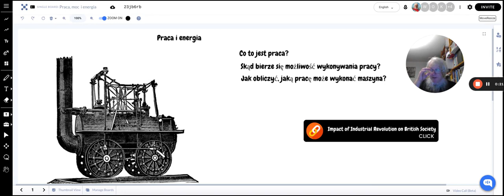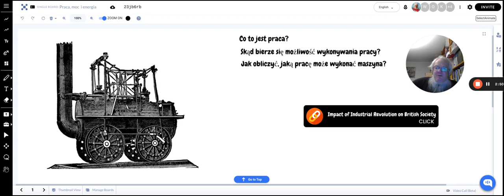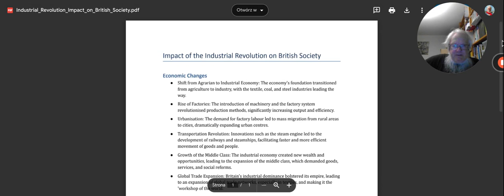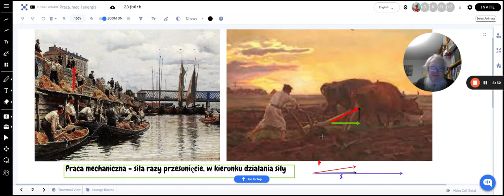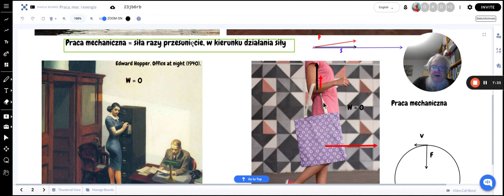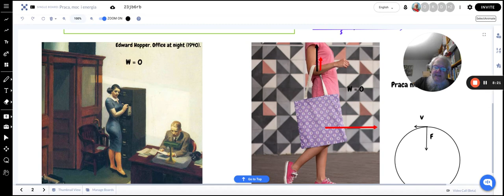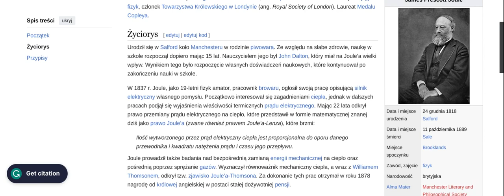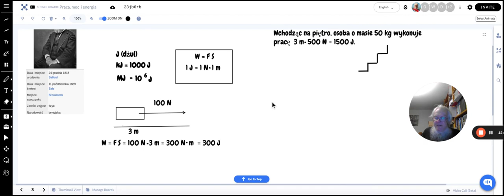Praca mechaniczna — wprowadzenie